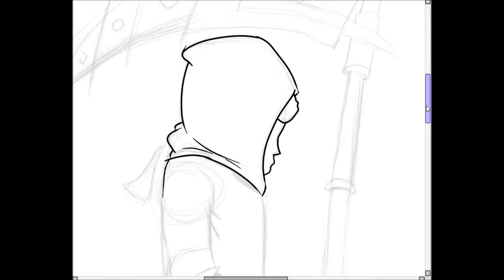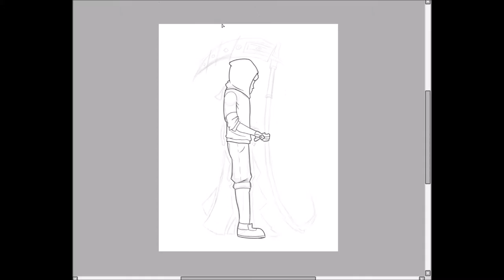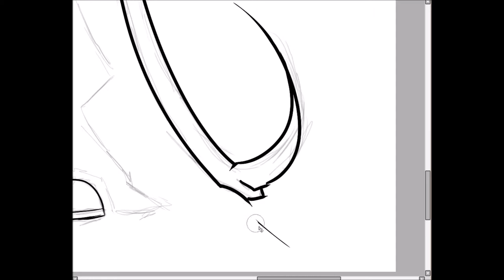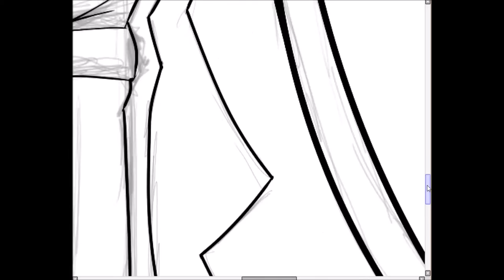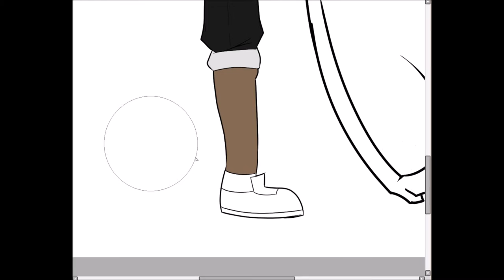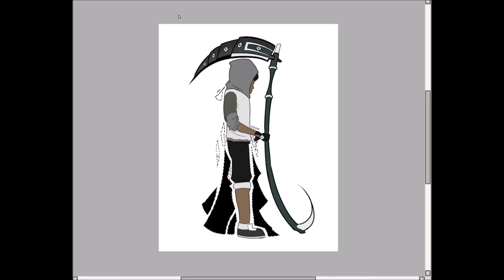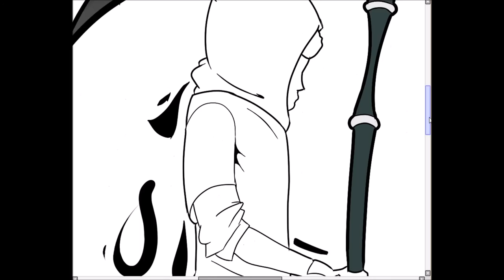SBP Speedart #24: Knyggas (Steven Universe Gemsona)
After months of finally not uploading, I am back... again!
Sorry for very inconsistent uploading activity on this channel, but college is taking up time from my YouTube. With the new year here, I'll do my best to upload more videos!

Hello guys and gals, SlashBackProdigy here for another speedart episode. Has anybody else watched Steven Universe? I've watched it for months, but haven't made any fan art for it... UNTIL TODAY!!